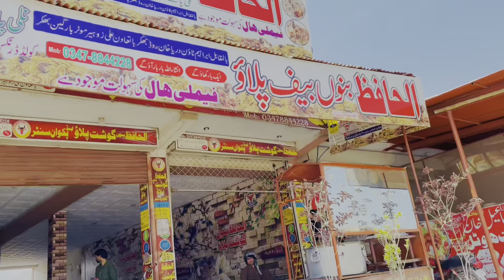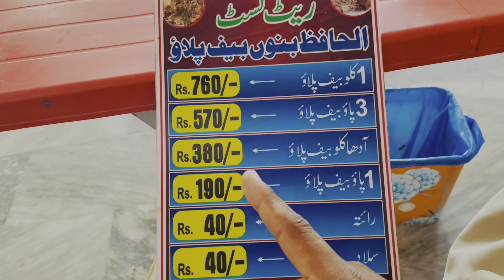Kushi Be Our Gham Be🥰 Singer Ahmad Newaz Cheena😭|Muhammad Naeem|Saraike Vlog 💕💓❤️vellamundavlog.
vellamundavlog

Kushi Be Our Gham Be🥰😭|Muhammad Naeem|Saraike Vlog 💕💓❤️vellamundavlog